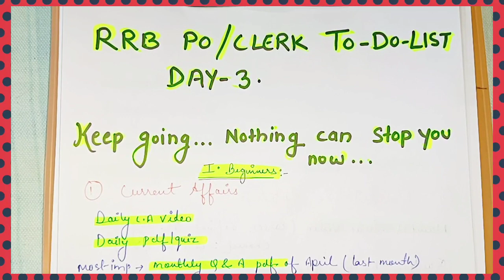UPDATE about NRA CET & day-3 To do list RRB PO / CLERK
FREE EBOOKS OF EVERY SECTION EVERY TOPIC DOWNLOAD FOR FREE

go to category hindi for hindi ebooks

Take affairs cloud subscription for current affairs